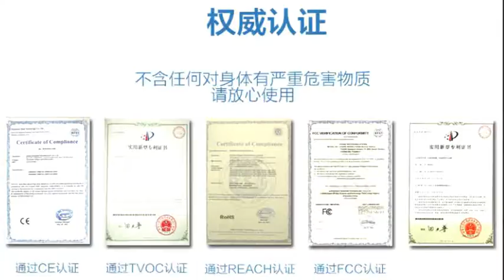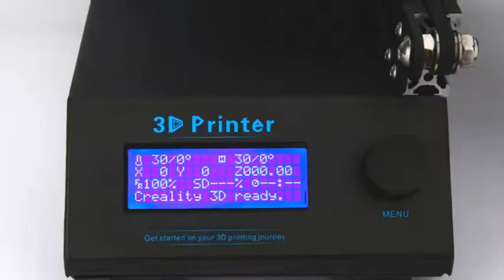Creality 3D CR-8 Laser 3D Printer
two function 3d printer, 3d printing and laser engraving.